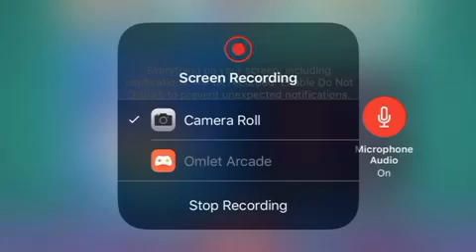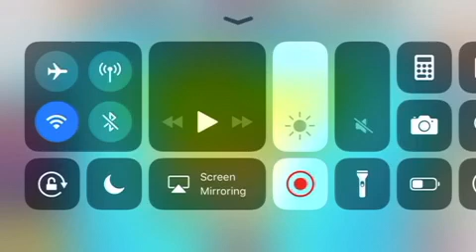I Killed The Corners Pretty Well - Built For Speed - Episode 5!!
Sorry for not any sound and music effects for this video.